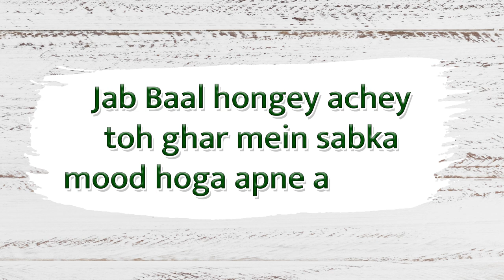Parivaar Khushiyon Ka Dusra Naam Hai.. 🥰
Aur Khushiyan Ek Mazboot Parivaar Ki Pehchaan Hai😍
Toh Aao Manate Hai HarPalKhushiyonWala With Nature Sure Thumba Wonder Hair Oil.
Khushiyan Aur Mazbooti Dono Ek Sath...💚

thumba thumbaoil naturesure hairoil natural naturalproduct haircare longhair beauty beautifulhair hairgoals hairgrowth buynow ayurvedic nourishment happymoments familylove family loveParivaar Khushiyon Ka Dusra Naam Hai.. 🥰